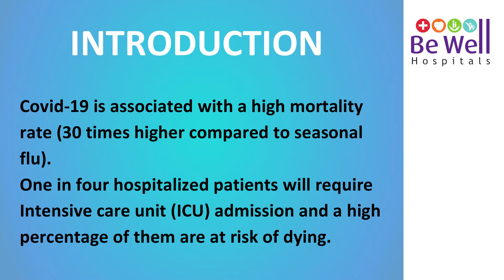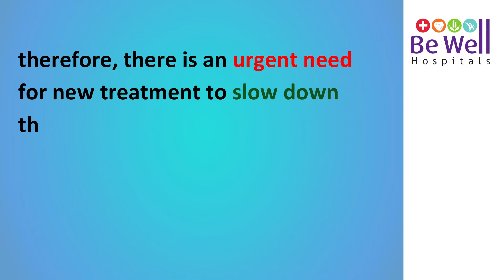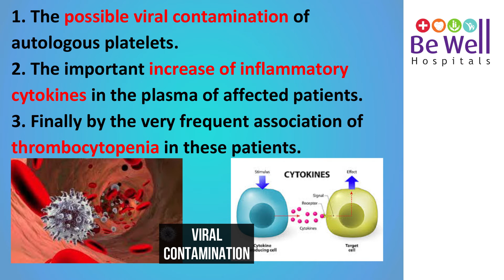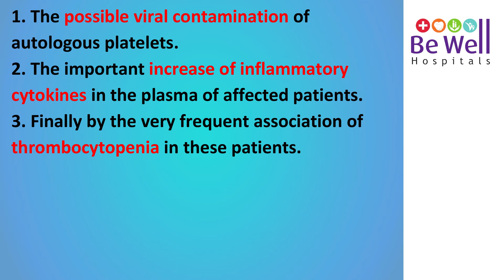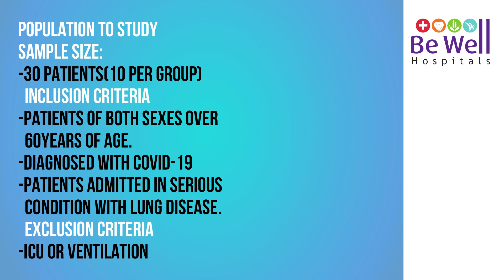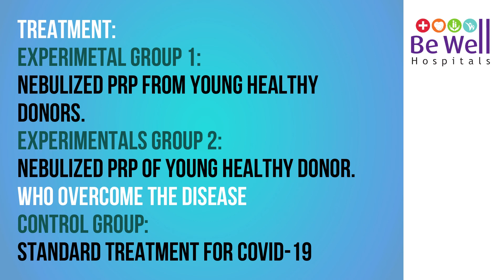novel method to treat covid -19,corona virus infection by plasma therapy prepared by Dr Sandy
Novel method to treat covid -19,corona virus infection by plasma therapy stem cells technology explained by Dr.Santhosh Jacob,Be Well Hospitals

Objective:
Use of PRP (Platelet rich plasma) in patients with covid 19,corona virus infection
Reduce morbidity and mortality in hospital admitted covid-19 infection